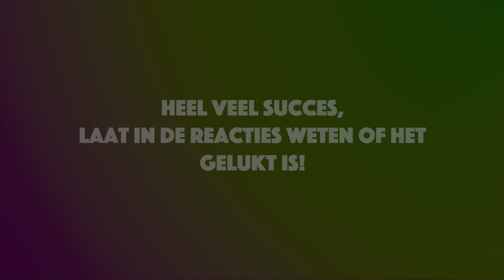Ecsplore - Beweeg vanuit huis - Zumba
Beweegt u vanuit thuis mee met Ecsplore?
Vandaag gaan we samen aan de slag met Zumba!
Succes!